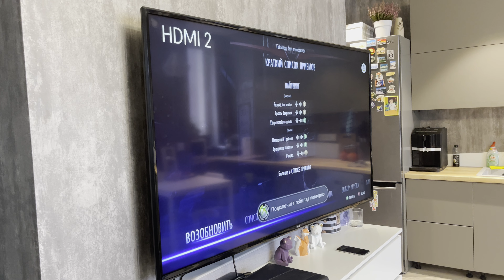Как достать папу или смешное видео с пранками.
Папе стало скучно и Илья решил его развеселить, только вот вопрос, весело ли было папе на самом деле? Смотри это забавное видео и веселись вместе с нами!